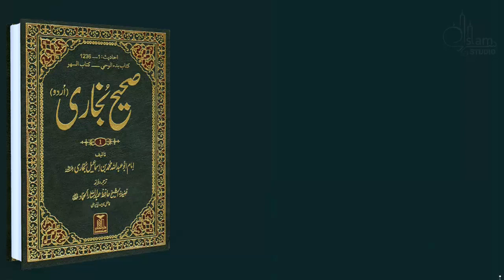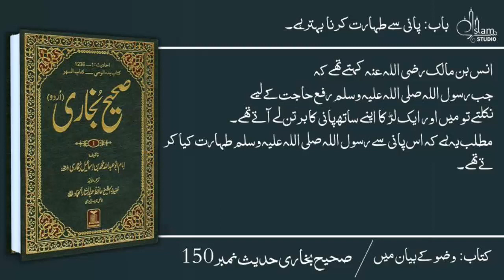Sahih Bukhari, Hadeeth No. 140-150, Urdu, Bukhari Sharif